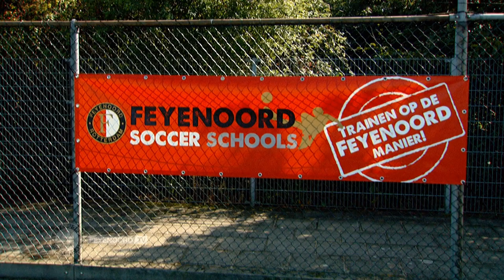Feyenoord Soccer Schools